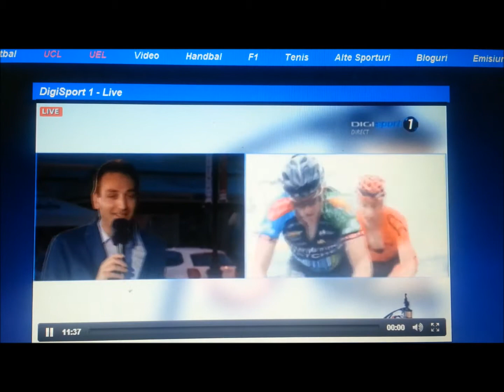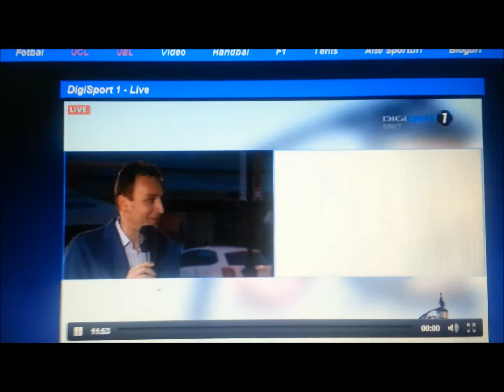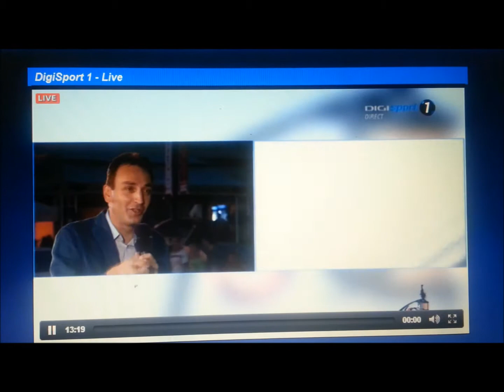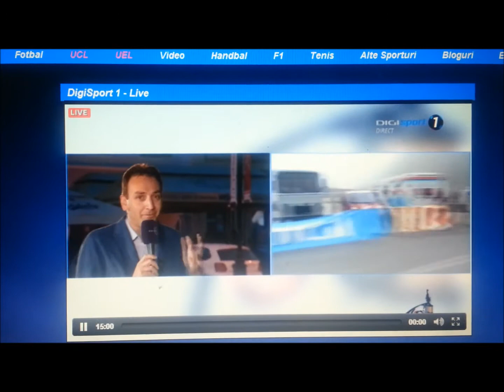Frederik Wilmann vs Davide Rebellin - Batalia finala din Turul Ciclist al Sibiului, etapa I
Frederik Wilmann vs Davide Rebellin - Batalia finala din Turul Ciclist al Sibiului, etapa II
Comentata de Michael Rasmussen la DigiSport, intr-o inregistrare speciala, din rezumatul etapei.